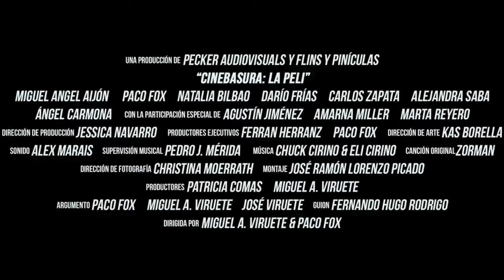Cine Basura: la peli (BWONG Edition)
Fan trailer al estilo de los ya míticos y vagos trailers bwooooooooong hollywoodienses de 'CINEBASURA: LA PELI' la jran ovra homenaje al cine cutre que ha sido parida (muy parida) por Miguel A. Viruete y Paco Fox.